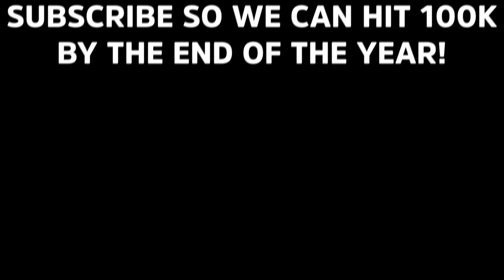NICO'S NEXTBOTS IN REAL LIFE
Today we go over the epic nextbots in real life from hit game Roblox Nico's Nextbots!
There are some PRETTY COOL NEXTBOTS COMPARED TO REAL LIFE!